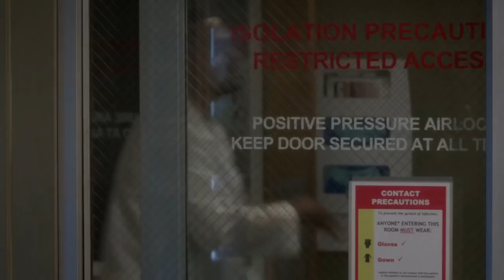Jackson e April (Japril) - Parte 3/3 O começo do fim do casamento - Dublado - Greys Anatomy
São três vídeos 3/03 - April volta da Jordânia e as brigas entre ela e Jackson começam. Ela não quer que o casamento termine, mas Jackson não quer nem conversar com ela. Fico triste só de escrever essa descrição. Episódio 12x02